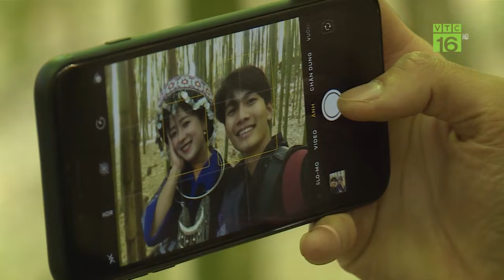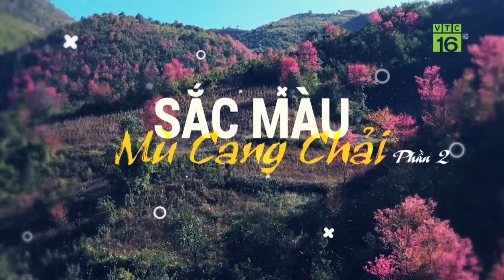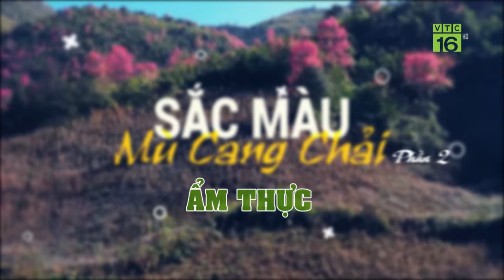Khám phá Mù Cang Chải: 1 trong 50 điểm đến đẹp nhất thế giới | VTC16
VTC16 | Năm 2020, Mù Cang Chải được 2 lần vinh danh trên các tạp chí du lịch thế giới. Là một trong 50 điểm đến đẹp nhất thế giới, điểu gì đã khiến cho Mù Cang Chải, Yên Bái hấp dẫn du khách đến vậy?